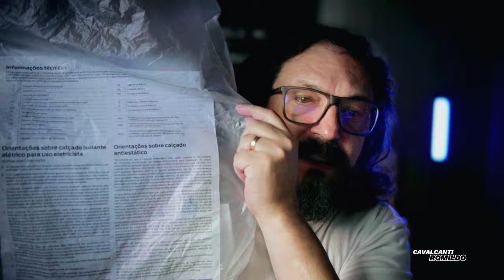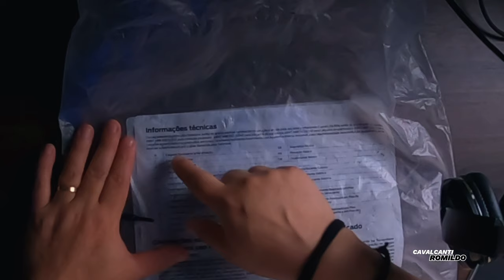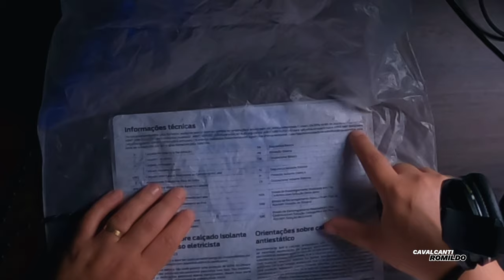BOTA PARA ELETRICISTA COM PROTEÇÃO DO METATARSO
ESTE video pode te ajudar a escolher a bota adequada para trabalhos em eletricidade.